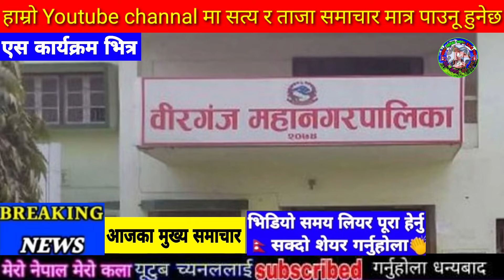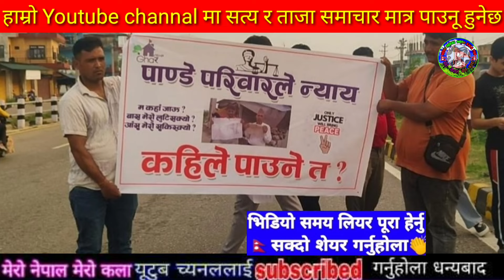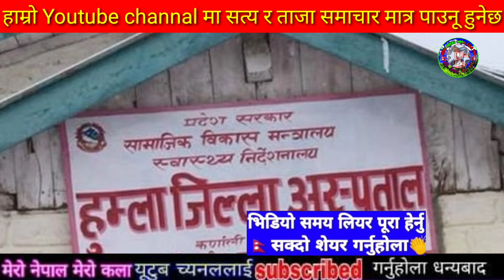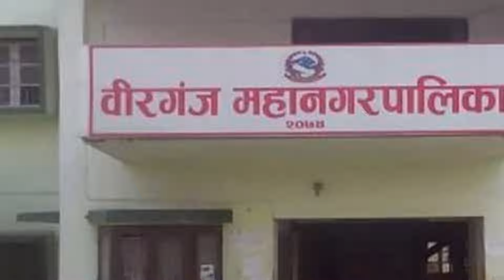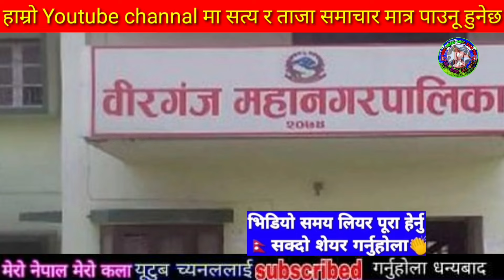Today news nepali news aaja ka mukhya samachar, nepali News,BUHARI Episode -176,kailash sirohiya